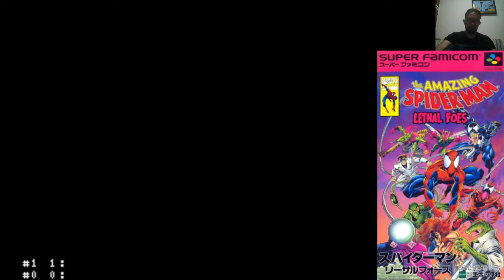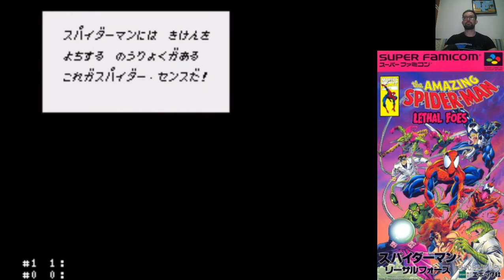The Amazing Spider-Man: Lethal Foes - Level 1 (Hard Mode)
E aí pessoal blz? Vamos explorar mais um game do Homem-Aranha na nossa maratona de jogos de Spider-Man! O game da vez é o The Amazing Spider Man: Lethal Foes, do Snes!

Lançado somente no Japão, a história desse jogo é supostamente baseada na mini série em quadrinhos “Lethal Foes of Spider-Man”, entretanto, na prática, o plot aqui segue um rumo diferente. O Doutor Octopus tem roubado diversos tipos de equipamentos e tecnologias para algum uso suspeito. Paralelamente a isso surge um exército de robôs conhecidos como Spider-Slayers que passa a atacar a cidade de Nova York. Agora cabe ao Homem-Aranha salvar o dia mais uma vez.

O desafio proposto aqui é finalizar o jogo no modo hard! Espero que gostem!